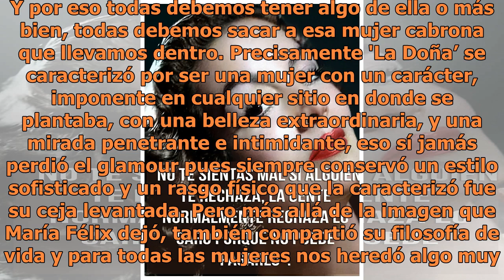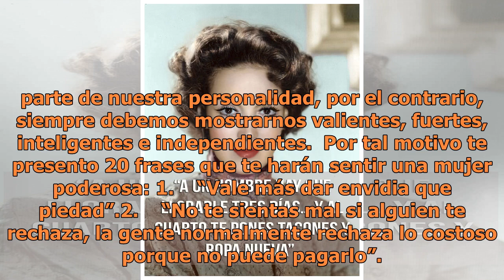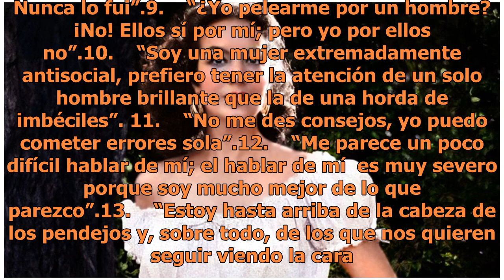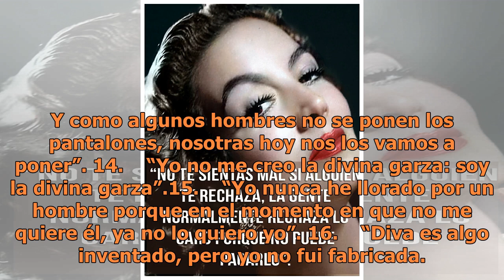María Félix: 20 frases que toda mujer debe aplicar en su vida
Foto: Instagram Una de las mujeres que ha dejado huella en la historia de México por su trayectoria profesional y por su controversia, es sin duda María Félix mejor conocida como 'La Doña', una mujer mexicana que siempre defendió los derechos de las mujeres y que se hizo respetar en todo momento... ...